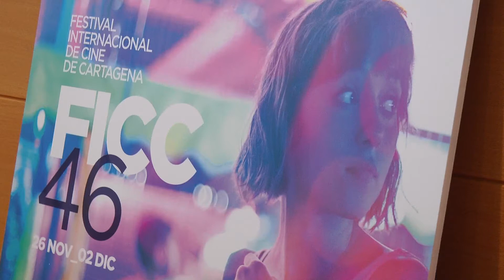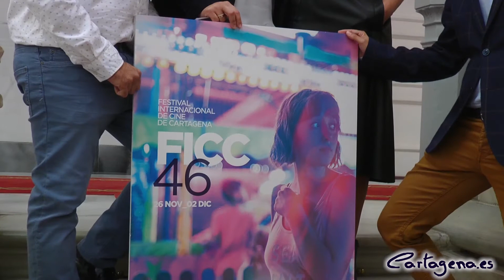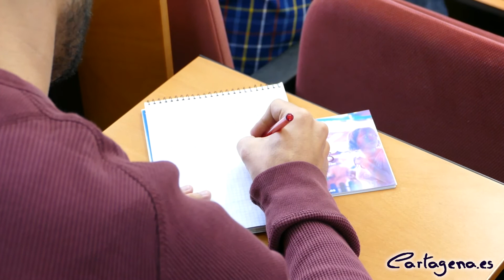El FICC46 presenta una intensa semana de cine con la proyección de más de 80 películas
El FICC46 se ha puesto en marcha este viernes, 10 de noviembre con su presentación oficial ante los medios en el Palacio Consistorial de Cartagena. El concejal delegado de Cultura, Educación e Igualdad del Ayuntamiento de Cartagena, David Martínez Noguera, la consejera de Transparencia, Participación y Portavoz de la Región de Murcia, Noelia Arroyo Hernández, el Presidente del FICC, Ignacio Ros Pérez, y la directora del FICC, Esther Baeza Navarro, han desgranado la programación de la cuadragésimo sexta edición del Festival Internacional de Cine de Cartagena.

Un año más, el FICC cuenta con los patrocinios oficiales del Ayuntamiento de Cartagena, que viene apostando por el festival desde su nacimiento, y de Gas Natural Fenosa. Un festival que “no para de generar proyectos nuevos, lleno de expectativas, que atesora una gran historia cinematográfica y es parte ya de la cultura de Cartagena”, ha destacado Martínez Noguera, que ha anunciado que este año el Consistorio ha aumentado la dotación para este festival a los 65.000 euros, y que se pretende que siga aumentando.

“Se trata del festival de cine más importante de la Región”, ha considerado el concejal, motivo por el cual se han creado iniciativas como la FICCmoteca, para mantener vivo el festival todo el año, y se ceden espacios municipales como el Centro Cultural Ramón Alonso Luzzy, donde se realizarán cuatro de las secciones paralelas del festival. La consejera ha querido remarcar también esa posición del festival de cine como primero de la Región por su “veteranía, calidad y excelencia”.

También cuenta con la colaboración de los patrocinadores que continúan apoyándolo año tras año (Estrella de Levante, Cascos MT, Easycoffee, Cajamurcia, TKROM, Kundaka y Lhicarsa) y de los que se incorporan en esta edición, como FIAT, La Manga Rent a Car e Ilboc, empresa afincada en nuestra ciudad que ha patrocinado la Muestra de Cine Coreano. También vuelve a prestar su patrocinio la Comunidad Autónoma de la Región de Murcia a través del ICA (Instituto de las Industrias Culturales y de las Artes).

El FICC46 tendrá lugar del 26 de noviembre al 2 de diciembre, y se proyectarán más de 80 películas entre largos y cortos.